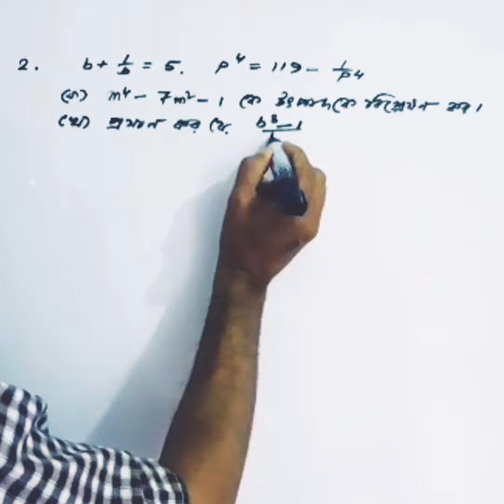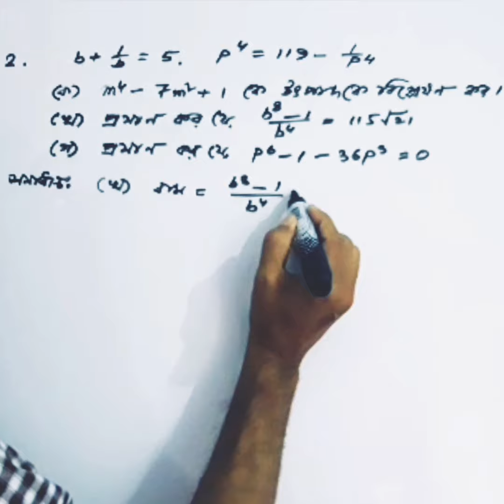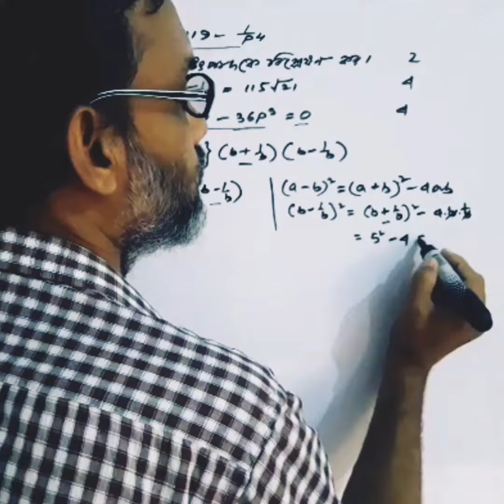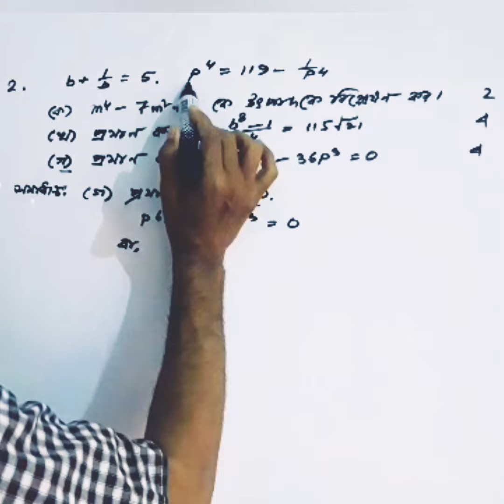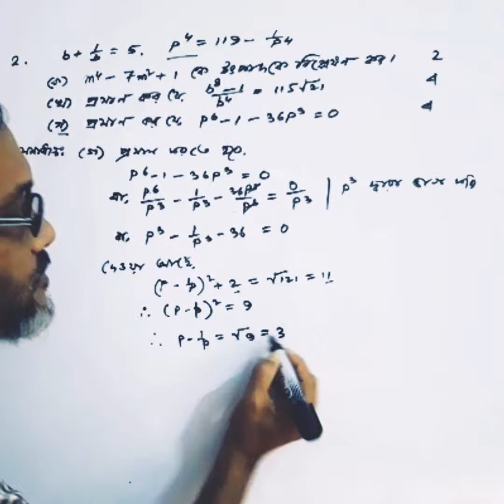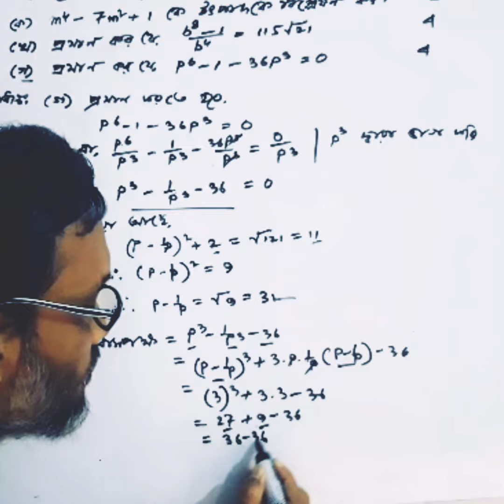Square formula | বর্গসূত্র@MAAcademyE